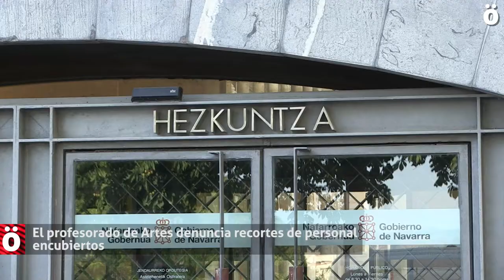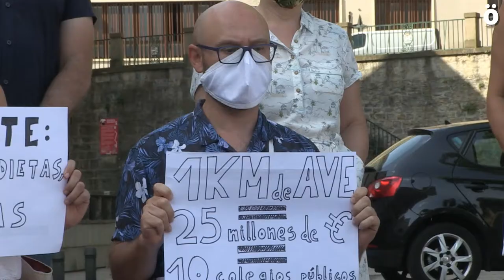El profesorado de Artes denuncia recortes de personal encubiertos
Según han denunciado esta mañana frente al Departamento de Educación han tenido conocimiento de que sus plazas se iban a ver modificadas o incluso llegar a desaparecer por un recorte encubierto que plantean desde el Departamento de Educación porque el número de matriculaciones no llega a lo estimado. Denuncian que no son condiciones ni pedagógicas ni de seguridad óptimas para profesorado y alumnado.